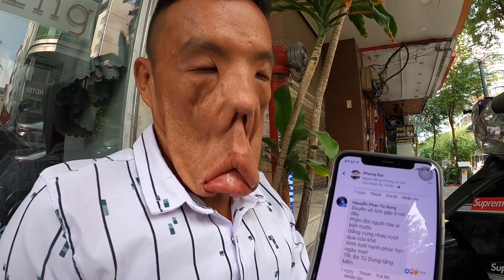Anh Mến dị dạng trước giờ phẩu thuật được cô gái bí ẩn liên tục gọi động viên I Phong Bụi